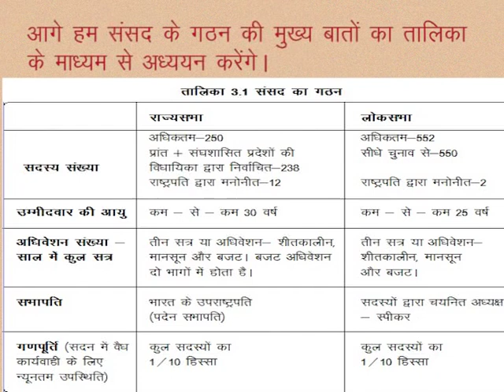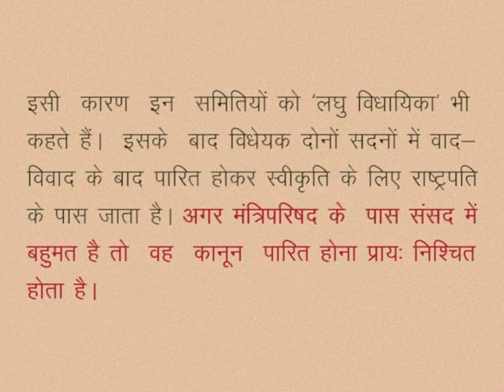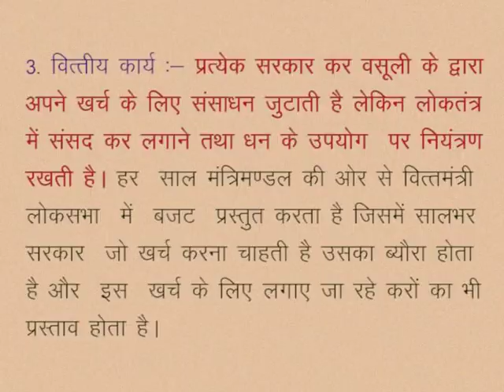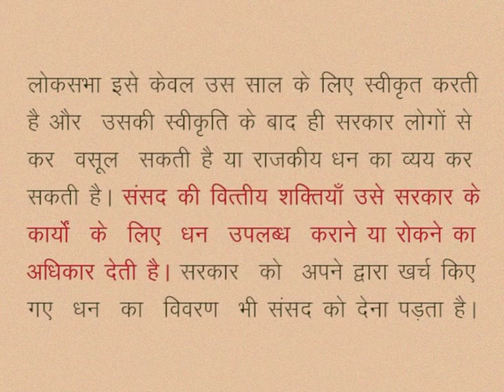CLASS 10th SOCIAL SCIENCE | CHAPTER 13 Constitution, governing system and social concerns